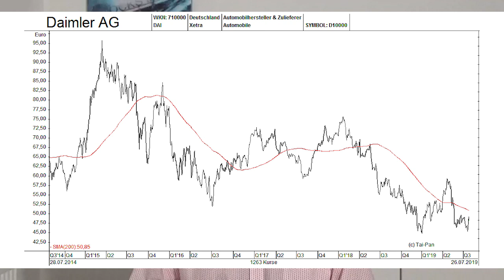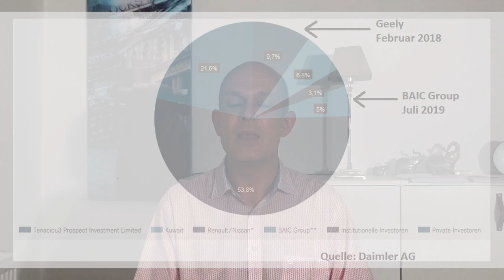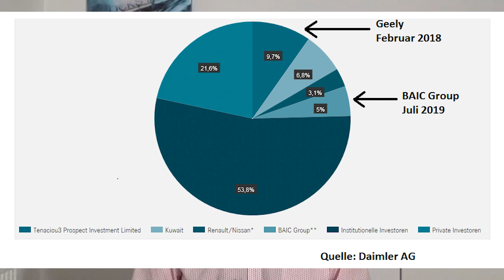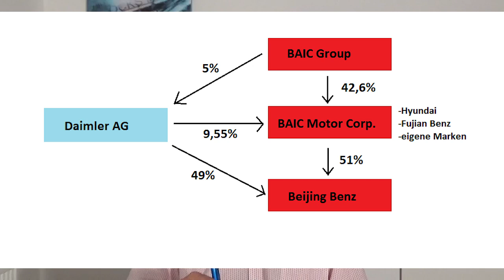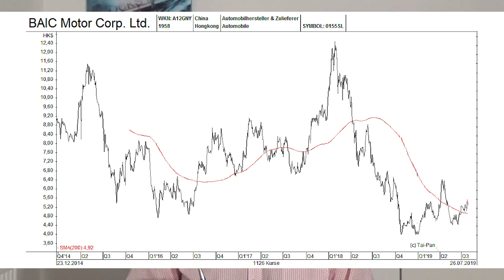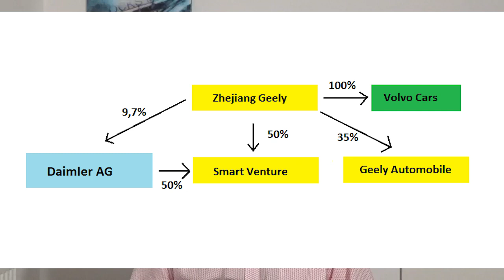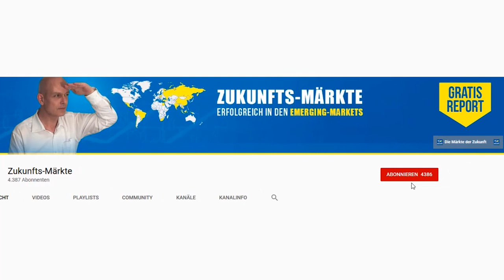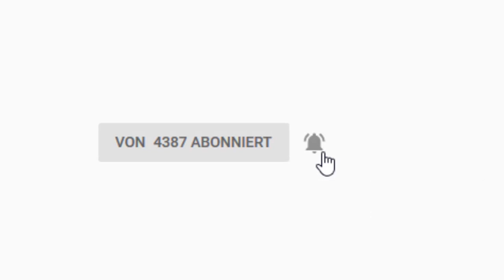Daimler-Aktie: Übernahme aus China?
Mit Zhejiang Geely und der BAIC Group haben inzwischen schon zwei chinesische Autokonzerne große Aktienpakete an der Daimler AG erworben. Gerät der deutsche Autobauer nun unter chinesischen Einfluss – und hat die Daimler-Aktie möglicherweise Qualitäten, die an der Börse zurzeit verkannt werden? Gerhard Heinrich gibt einen Überblick über die Daimler-China-Connection.

Im Video erwähnte Aktien:
- Daimler AG (WKN: 710000)
- BAIC Motor Corp (WKN: A12GNY)
- Geely Automobile (WKN: A0CACX)
- BYD Co. (WKN: A0M4W9)